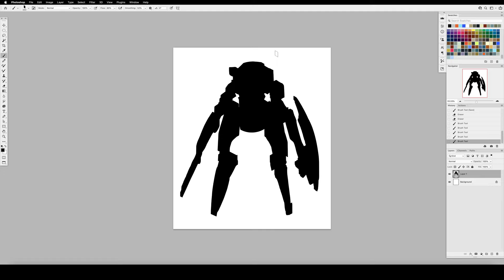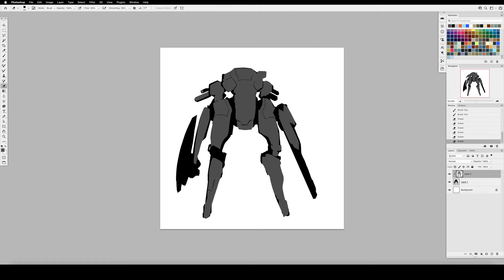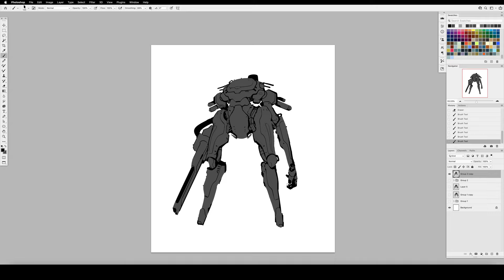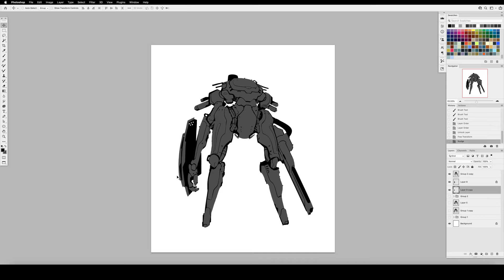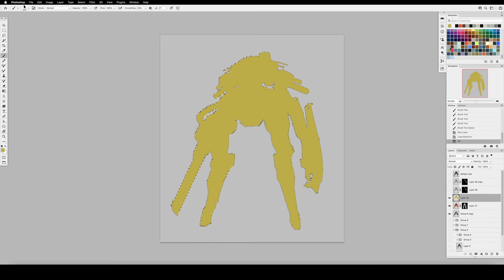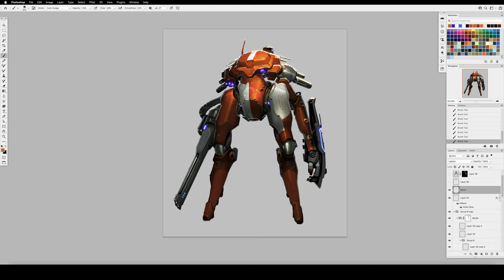How to Create Concept Art that feels "Edgy" and "Cool"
What the hell is COOL? As visual artists, it is our job to create cool out of thin air, but how do you even quantify it and how on earth do you create it? Join me in this video as we take a deep dive into the nebulous concept of coolness and explore how it can be harnessed to create stunning digital paintings. Together, we'll examine the key elements that make a piece of art truly cool, and how you can apply these principles to your own work.

As we discuss the finer points of coolness in art, a dynamic robot painting will take shape in the background, giving you a real-time example of how these concepts can be applied in practice. And if you want to try your hand at this painting project yourself, be sure to check out our Robot Drone Project Kit in the DPS library.

So whether you're a seasoned pro or just starting out in the world of concept art, this video is sure to inspire you to unleash your creativity and create truly cool works of digital art.

0:00 - Intro
1:30 - Shapes
5:39 - Evoking Things
8:17 - Storytelling
12:10 - Eye Candy
16:23 - Finished / Project Kit Link

ROBOT DRONE PROJECT KIT
Design and paint a portfolio-worthy robot with this step-by-step, digital painting project kit.

This Drone Project is broken up into 2 full length tutorials (Design and Painting) and includes the complete brush pack, the full resolution project file, and the working PSD file—so that you can dig in and see what I was doing at every stage.
PAINT YOUR WORLD
Hardy Fowler is a professional Digital Painter with work seen in productions for Disney, Games Workshop and Neon District among many others.

Hardy's online academy, Digital Painting Studio, teaches the master-level skills, process and mindset he's learned from decades of experience as a professional digital artist.

CONNECT